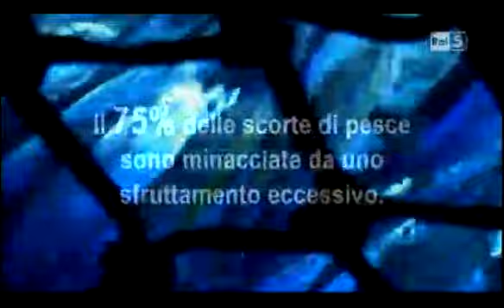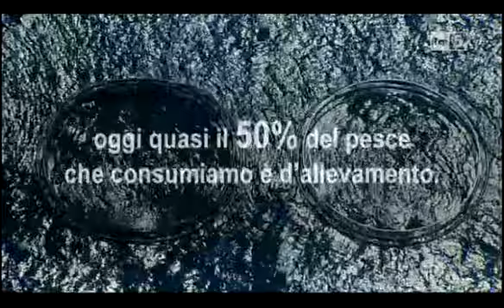La Terra Vista dal Cielo - Mari e Oceani - 1° parte - 2/2